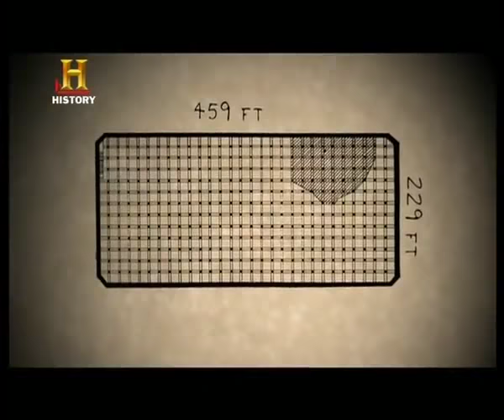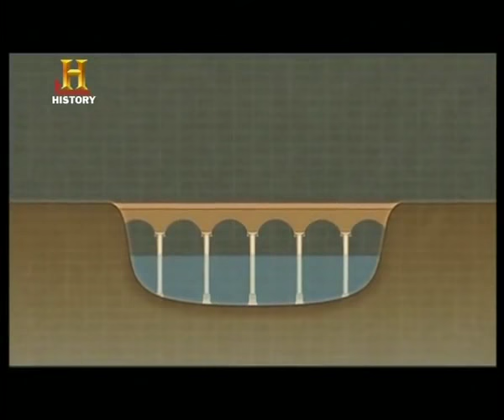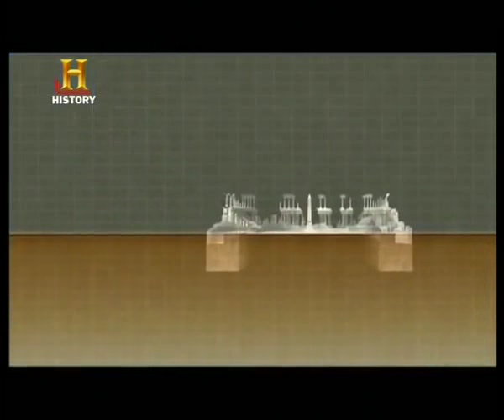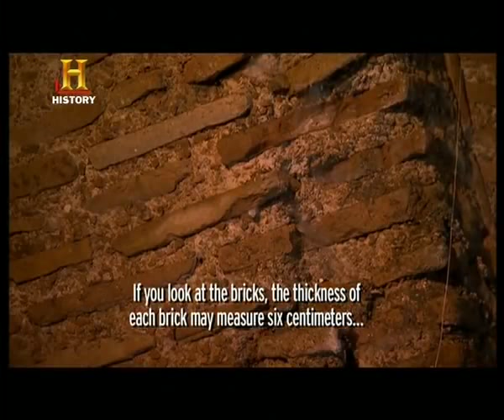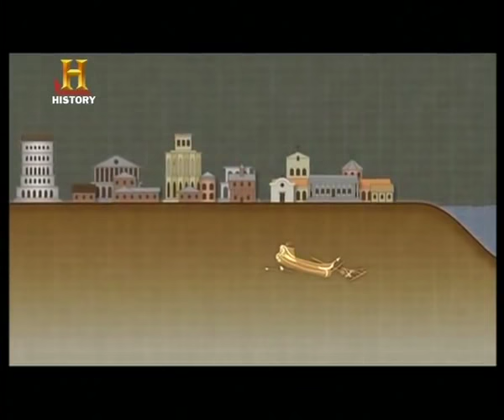Yeraltı Şehirleri İstanbul Belgeseli - Türkçe Dublaj